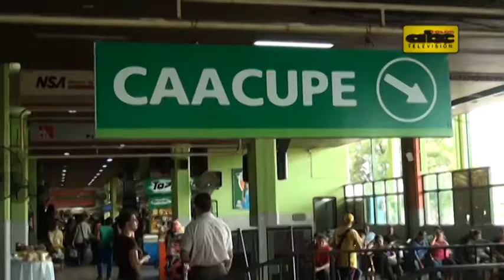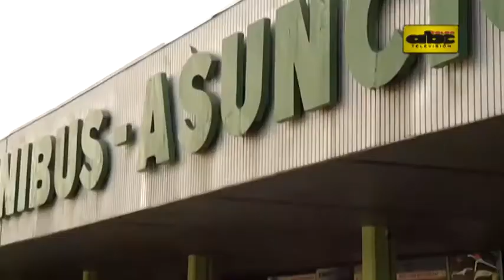Alcotest a choferes con destino a Caacupé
La Policía Municipal de Tránsito de Asunción anunció que los choferes de buses con destino a Caacupé serán sometidos a la prueba de alcotest.